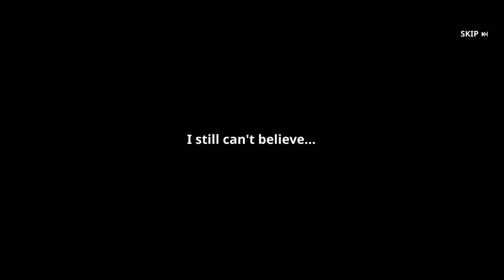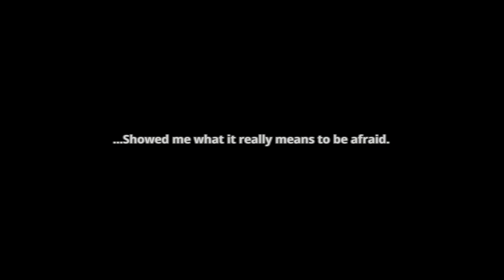Solo Leveling:Arise Gameplay Walkthrough Part 1 (Android,ios) New Update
Solo Leveling:Arise Gameplay Walkthrough Part 1 (Android,ios) New Update@avmonstergaming